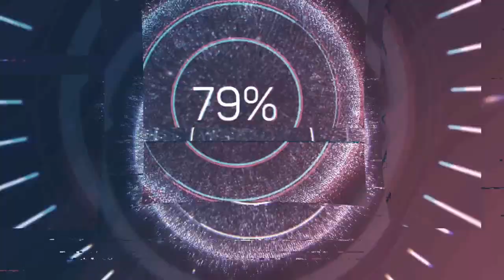CONOCE AL D.I.P. LA UNIDAD DE INVESTIGACIÓN PENAL DE LA PNB (parte 1)